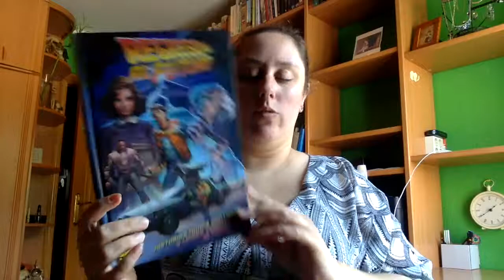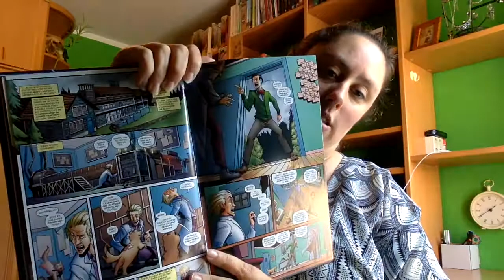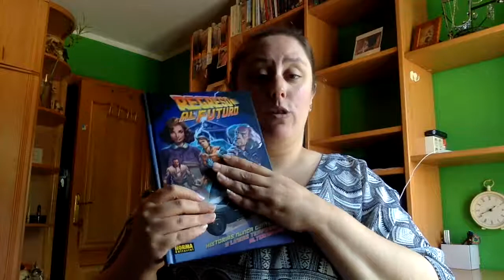Review Novela Gráfica Regreso al futuro 1